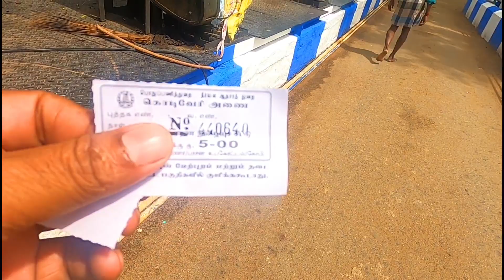kodiveri Dam| Sathyamangalam|Tamilnadu|rahim vlogs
kodivedi dam site Gobichettipalayam Taluk, Erode district Tamil Nadu..

bike ride to Sathyamangalam forest Tamilnadu..